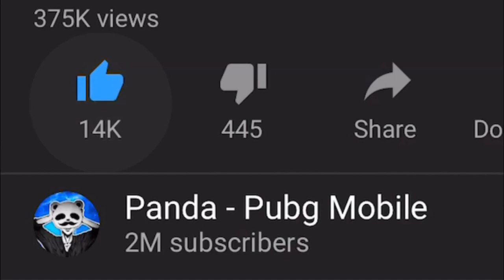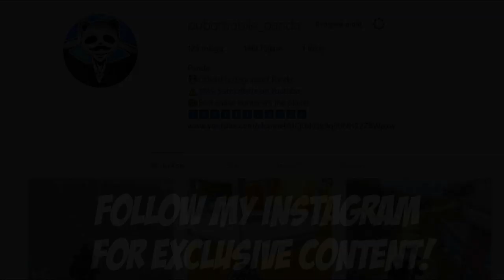IS THIS THE BEST WEAPON?! | 41 KILLS Duo vs SQUAD | PUBG MOBILE 🐼